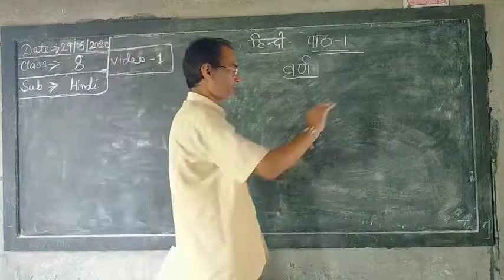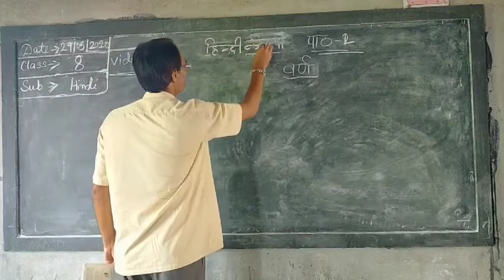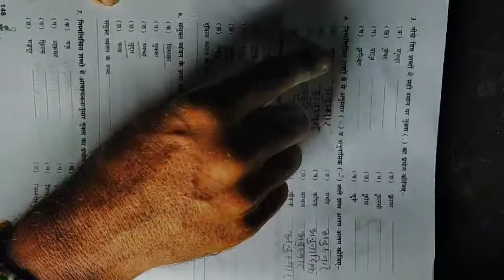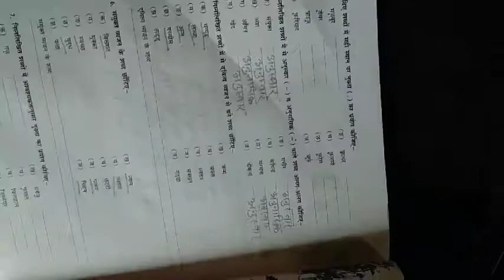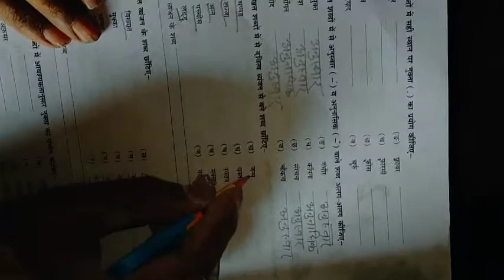Class-8, Hindi Grammar, Chapter-2, Epi-1